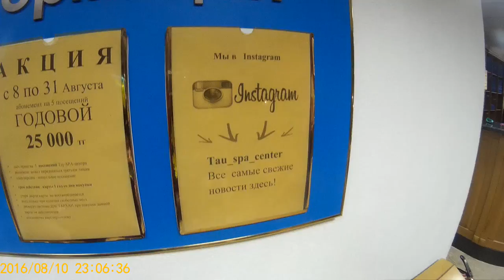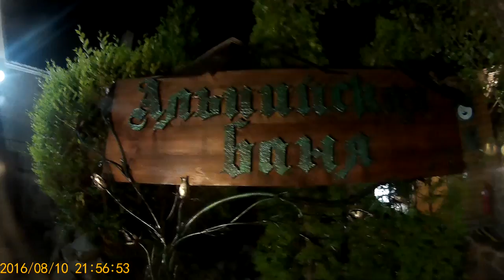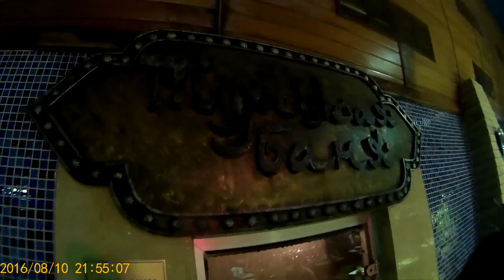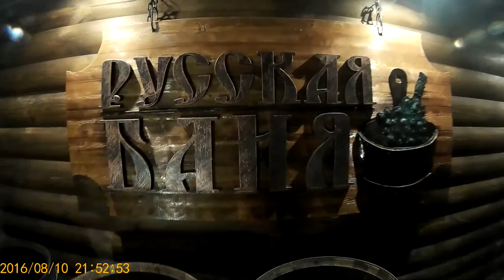Куда пойти в Алматы отдыхать? Тау Спа. TAU SPA - 1 Minute Story NS